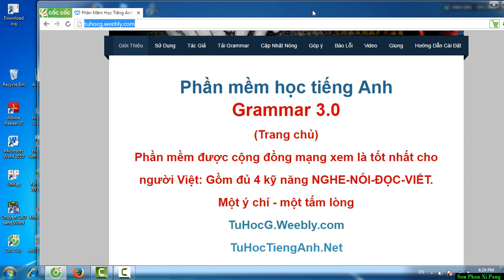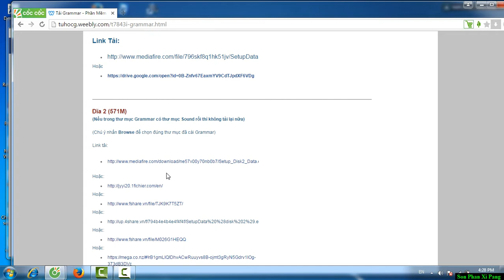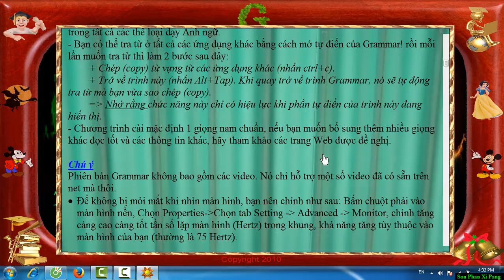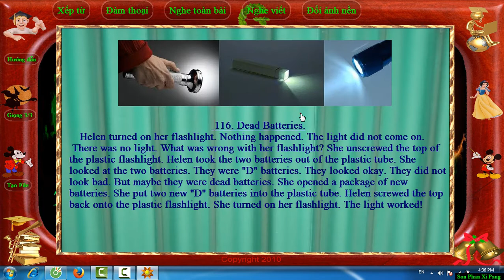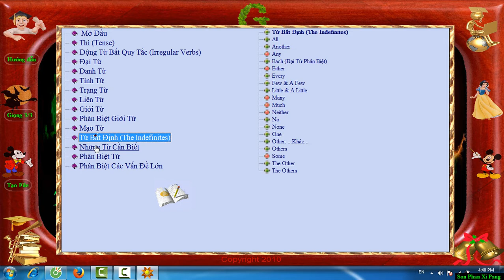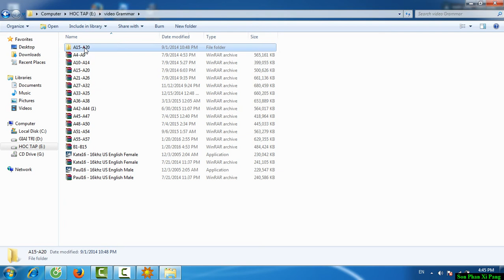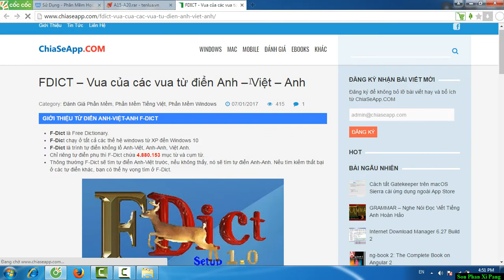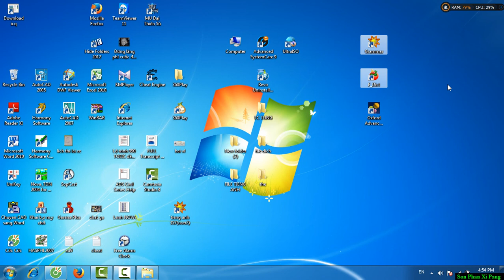Phần mềm học tiếng Anh tốt nhất 2017 | Grammar 3.0+Từ điển F_Dict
-Mọi vấn đề thắc mắc xin vui lòng để bên dưới. Cám ơn các bạn đã ủng hộ !